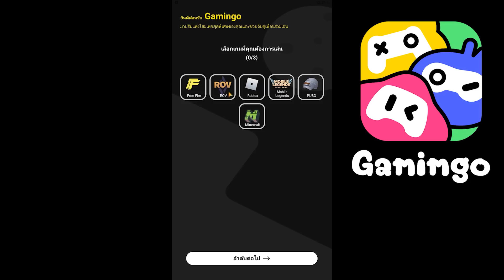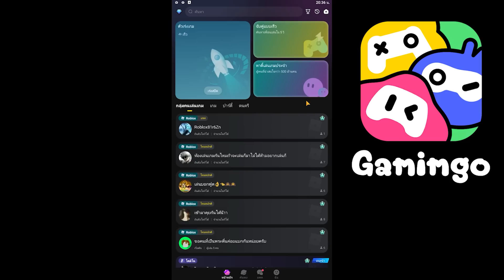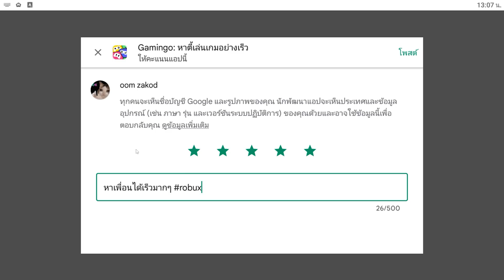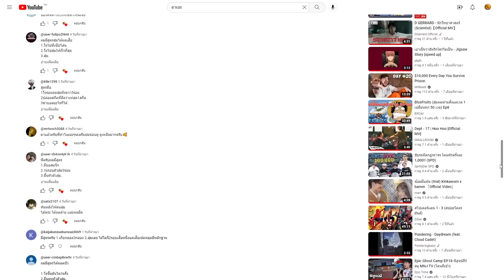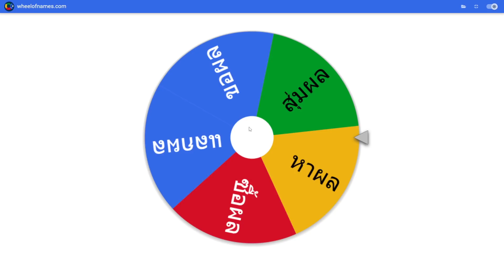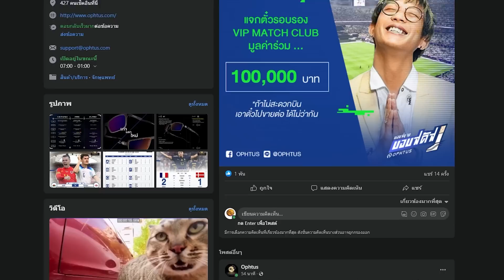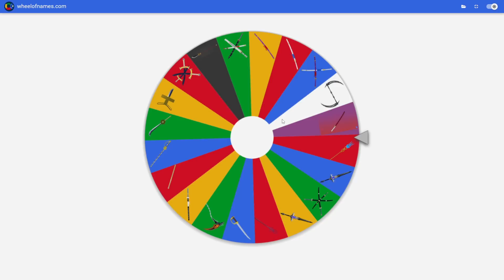BloxFruits TheSeason (สุ่มผลฟามตั้งแต่เวล 1 เปลี่ยนทุก 50 เวล) Ep9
แอพ Gamingo หาเพื่อนเล่นเกม
มาหาตี้เล่นเกมและรับ 801 robux ได้ที่ Gamingo
วัสดุที่ทำแว่น  Exalted Stainless Steel แบบพิเศษมีแค่ Ophtus เท่านั้น
ใช้ Code : BXCEZ รับส่วนลด 100 บาททันที
หรือ           :  LINE: @ophtus
ร้าน Rexiz Shop บริการกดเกมพาสและผล รับฟาม และไอดีไก่ตัน
ฝาก ช่องเล็กๆน้อยๆของผมไว้ด้วยนะครับผม
โค้ดคูณ 2 พร้อมกับ โค้ดรีสเตตัส
ADMINGIVEAWAY — ( EXP X2 )
GAMERROBOT_YT — ( EXP X2 )
KittGaming — ( EXP X2 )
Enyu_is_Pro — ( EXP X2 )
Bluxxy — ( EXP X2 )
TantaiGaming — ( EXP X2 )
EXP_5B — ( EXP X2 )
Sub2Fer999 — ( EXP X2 )
Magicbus — ( EXP X2 )
JCWK — ( EXP X2 )
Starcodeheo — ( EXP X2 )
THEGREATACE — ( EXP X2 )
SUB2GAMERROBOT_EXP1 — ( EXP X2 )
Sub2OfficialNoobie — ( EXP X2 )
StrawHatMaine — ( EXP X2 )
SUB2NOOBMASTER123 — ( EXP X2 )
Sub2Daigrock — ( EXP X2 )
Axiore — ( EXP X2 )
TantaiGaming — ( EXP X2 )
Sub2UncleKizaru — ( Stat Reset )
RESET_5B — ( Stat Reset )
SUB2GAMERROBOT_RESET1 — ( Stat Reset )
SUBGAMERROBOT_RESET – ( Stat Reset )